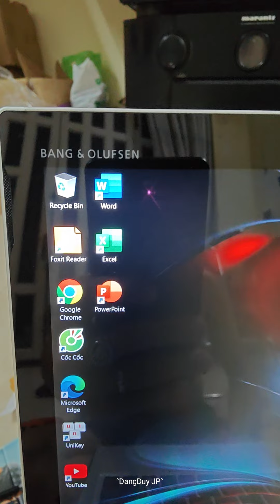HP Elite X2 1013g3.. dòng laptop có thể tháo rời.. màn hình cảm ứng, Máy về quá đẹp.. #0799100001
🏠 71 Cây Keo - Tam Phú - Thủ Đức - TPHCM